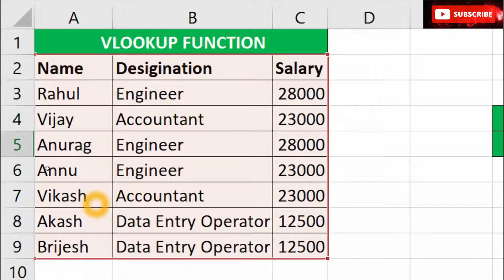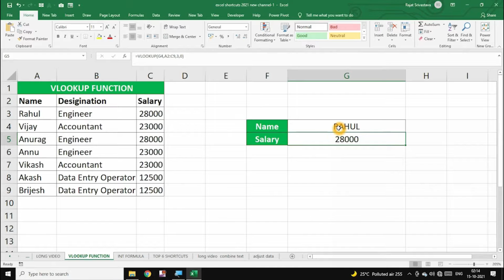Vlookup- क्या है? और कैसे काम करता है/exce tricks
NOTE- BELOW KEY FOR SEARCHING PURPOSE ONLY.

excel tricks hidden formula "series formula"
full video
excel formula
excel best tricks
excel format
excel super formula
excel learn
computer tricks
computer expert
how to remove duplicates in excel
excel formulas
ms excel

excel practice sheet
attendance sheet in excel
excel sheet download
excel sheet format
excel sheet formula
google excel sheet
how to unprotect excel sheet
salary sheet in excel
excel formulas
excel formulas pdf
excel file extension
excel file
excel file convert to pdf
pdf file convert to excel
compress excel file
open excel file online
how to password protect an excel file
excel file to pdf
file extension of ms excel
how to reduce excel file size
data validation in excel
data analysis excel
dow jones historical data excel
excel data entry
excel data for practice
excel data sheet
data table excel
excel sample data
data analysis in excel
how to sort data in excel
how to merge cells in excel
how to split cells in excel
the first cell in excel worksheet is labeled as
how to lock cells in excel
cell reference in excel
excel merge cells shortcut
first cell in excel worksheet is labeled as
how to protect cells in excel
how to merge two cells in excel
absolute cell reference excel
whatsapp web
google translate
google maps
weather tomorrow
yahoo mail
satta king
sarkari result
speed test
covid vaccine near me
amc stock
gmail login
american airlines
facebook marketplace
t mobile
trader joe's
google drive
how many ounces in a cup
what if
how to delete instagram account
how to screenshot on mac
how many weeks in a year
what if marvel
how many centimeters in an inch
what song is this
what the font
how many ounces in a gallon
what dinosaur has 500 teeth
how to lose weight fast
how many liters in a gallon

what is the factorial of hundred
how old is bernie sanders
what is computer
what is 100 factorial
how long to boil eggs
how to solve a rubik's cube
who is
how old is donald trump
is today a holiday
what is the weather today
how to draw
how many people are in the world
what is the
how to screenshot on windows
is reddit down
how many
how many states in india
how many cups in a quart
what is the time
why is the sky blue
what is critical race theory
what is a verb
when will senate vote on stimulus
what is a prime number
when is mother's day in 2021
how to tie a tie
how long does covid last
what time is it in tokyo
how many quarts in a gallon
how many oz in a gallon
when does the senate vote on stimulus
when do the olympics start
how to get rid of fruit flies
how many feet in a mile
what time is it in hawaii
what is today
where is xur
how many square feet in an acre
how many ounces in a liter
how many oz in a pound
what does
how old is clint eastwood
when is thanksgiving 2021
how old is trump
how tall is kevin hart
what time is it in texas
why is my poop green
how to take a screenshot
when is senate voting on stimulus
how many seconds in a day
what time is it in florida
why are flags at half mast today
when does nfl season start
hd movie
latest movie
south hindi doubbed movie
doubbed movide
bolywood movie
hit movie
super hit movie
mnc company interview
inter view
company interview
tell me about your self